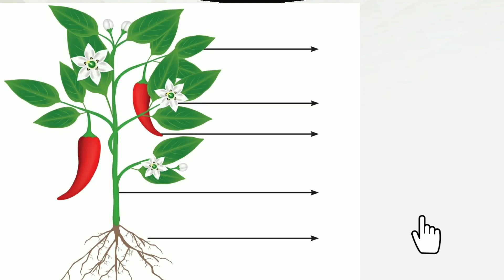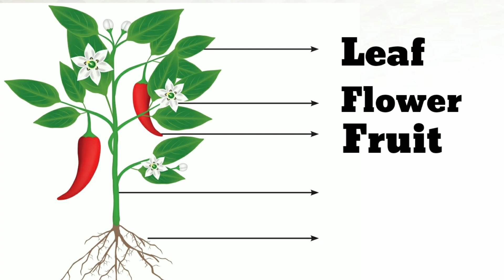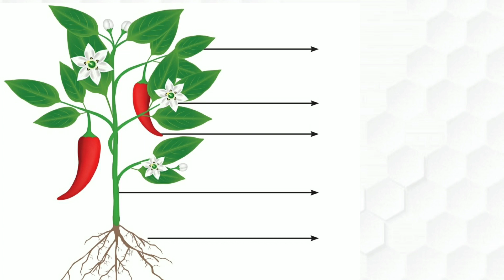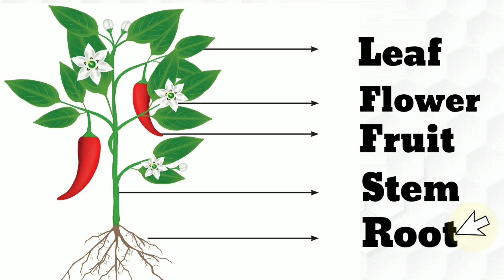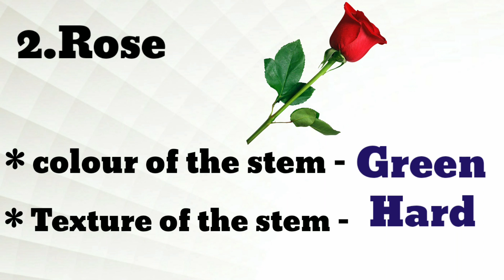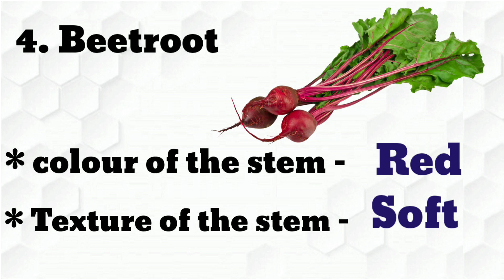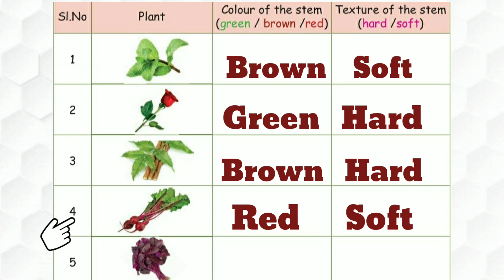PLANTS AROUND US ACTIVITY 1 Class 2 Evs